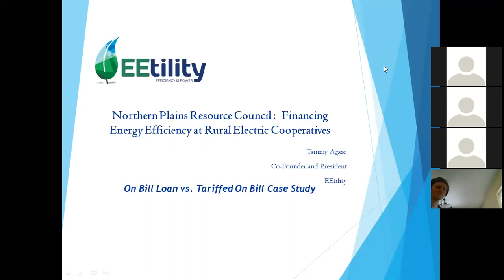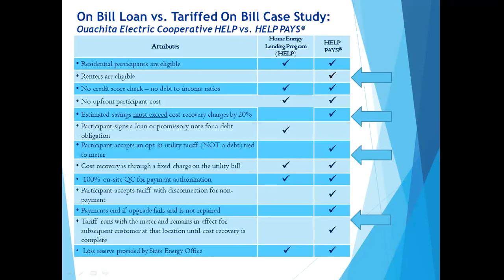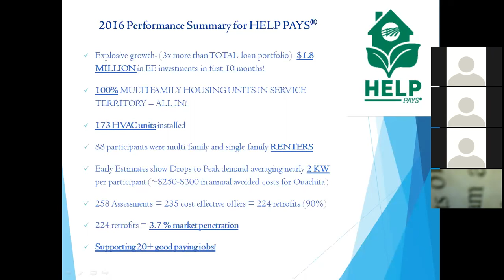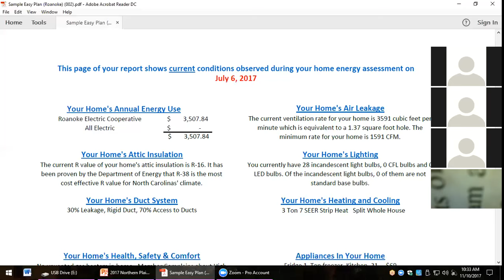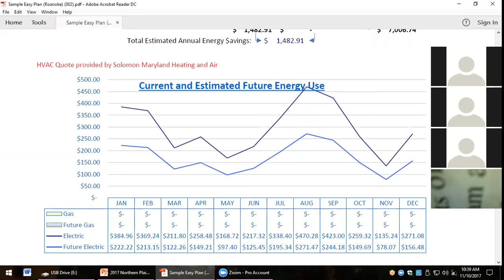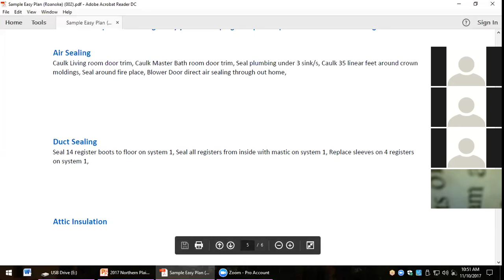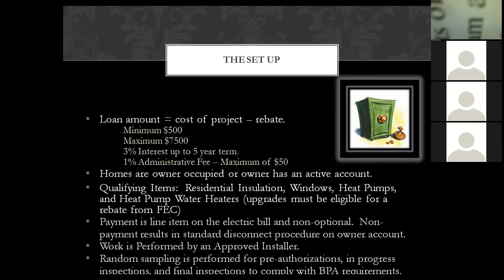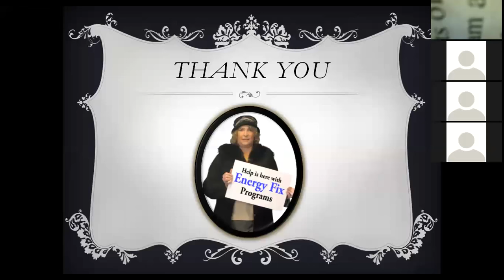Financing Energy Efficiency at Rural Electric Cooperatives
Recording of a webinar with Tammy Agard of EEtility and David Bopp of Flathead Electric Cooperative held on Friday, November 10, 2017.